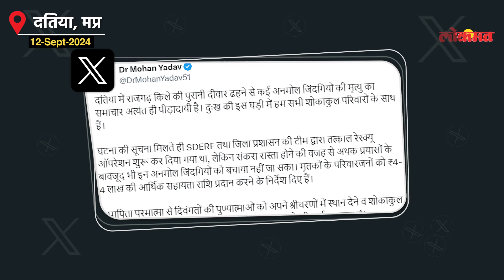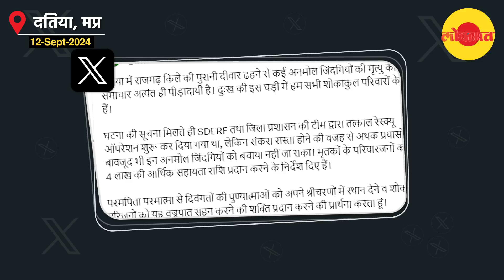MP Accident: 36 घंटे से बारिश, Datia में रियासत कालीन दीवार गिरी, 7 लोगों की मौत | AK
9 people were buried under the debris after the outer wall of Rajgarh Fort in Datia collapsed. People nearby immediately helped and pulled out two people safely. So far, the rescue team that reached the spot has recovered 7 bodies. Let us tell you that out of these 7 people who died, 5 belonged to the same family. The rescue operation here continued for 7 hours.